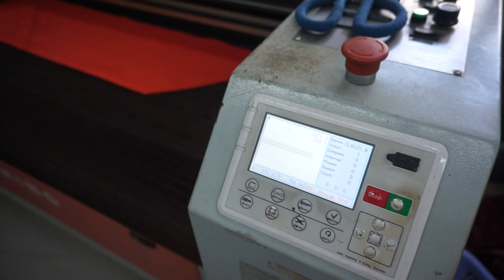Laser Cutting machine 2